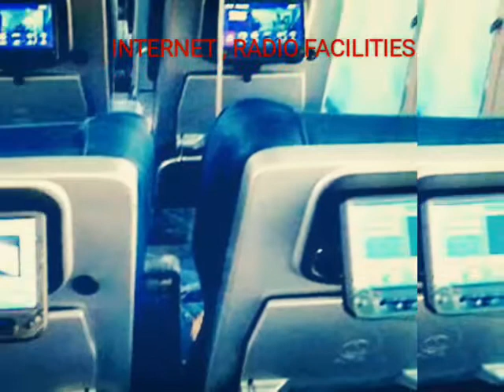TEJAS express is ready for tracks 200@kmph Mumbai to Goa 1 ride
Congratulations India